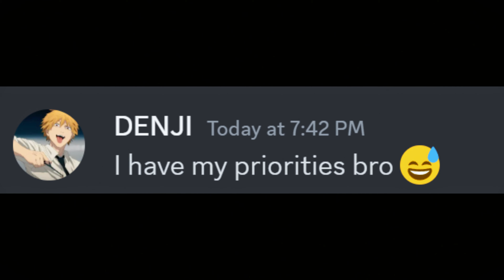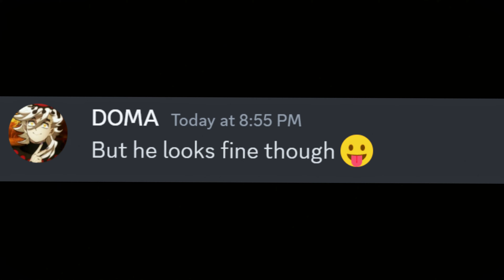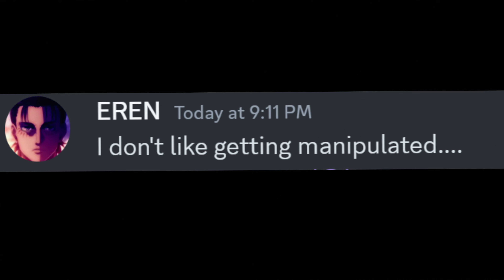If Muzan invites to other anime for Uppermoon | discord demon slayer